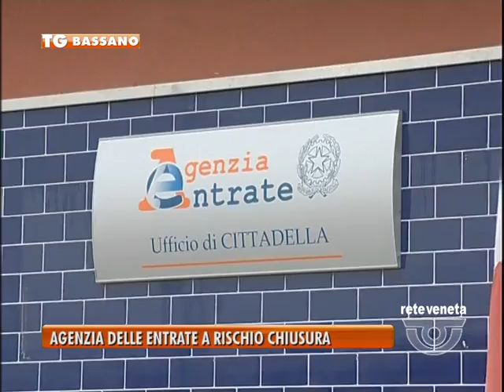BASSANO TG - 14/10/2015 - AGENZIA DELLE ENTRATE A RISCHIO CHIUSURA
BASSANO TG (mercoledì 14 ottobre 2015) - Pagina dell’alta padovana con un nuovo allarme tagli: questa ad essere a rischio chiusura e’ l’agenzia delle entrate …